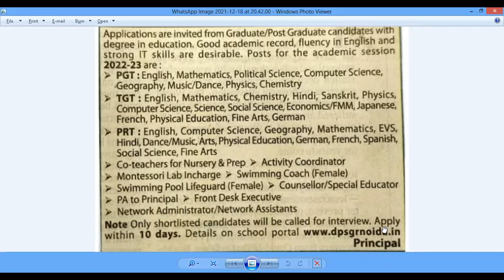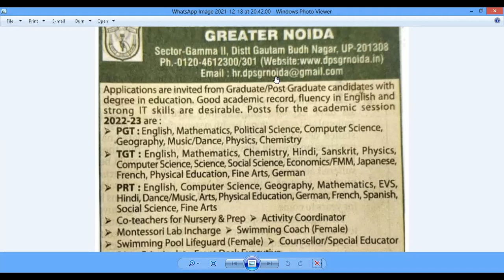New Jobs at DELHI PUBLIC SCHOOL - PGTs | TGTs | PRTs | Others - Salary: As Per DPS